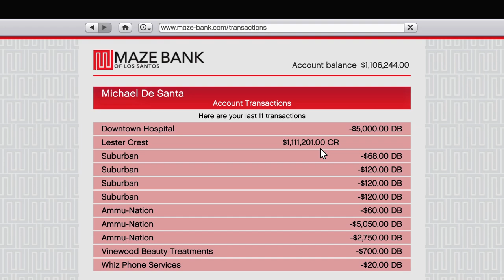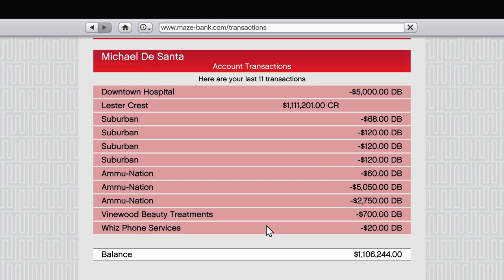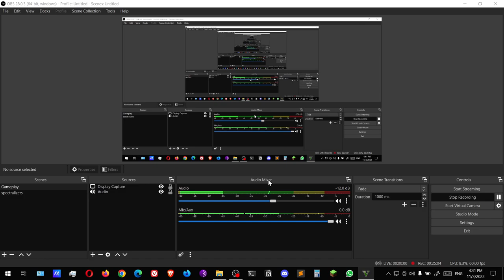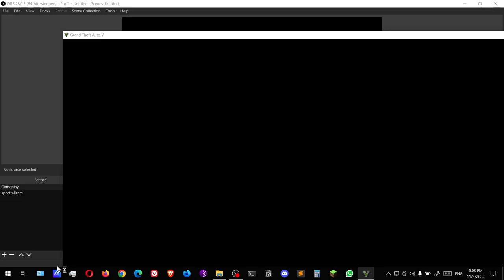Grand Theft Auto 5 | Singleplayer #8